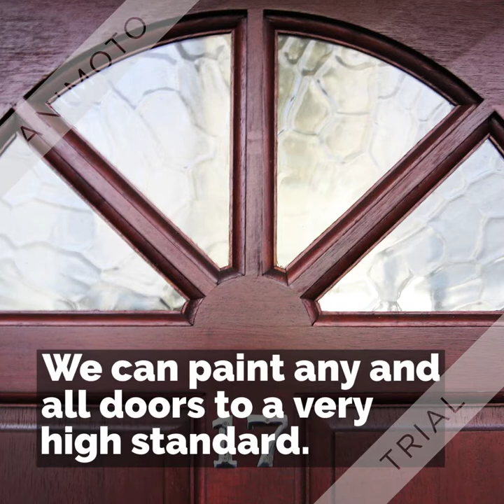Painterly Door Painting in Dublin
Painterly offers the best door painters service in the Dublin area. or give us a call at to discuss your door painting needs.

Painterly
Suite 30, Ground Floor, Anglesea House, Carysfort Avenue, Blackrock, Dublin, Ireland